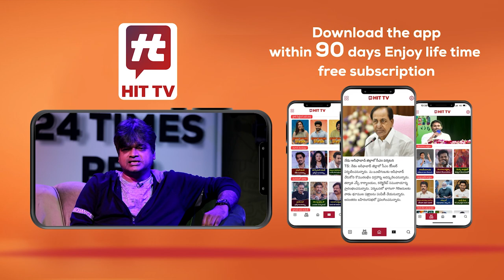వానాకాలంలో బయట నీళ్లు త్రాగేటప్పుడు జాగ్రత్త..! | Dr. Radhika Lella Health Tips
వానాకాలంలో బయట నీళ్లు త్రాగేటప్పుడు జాగ్రత్త..! | Dr. Radhika Lella Health Tips  @HitTVHealth